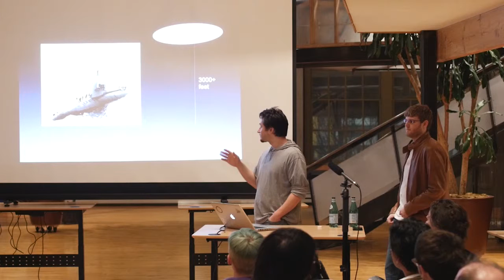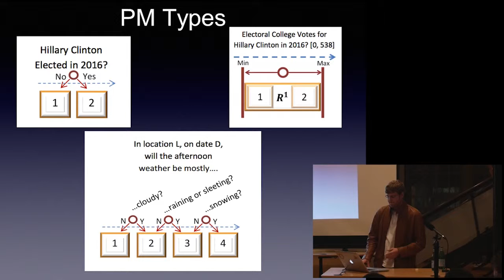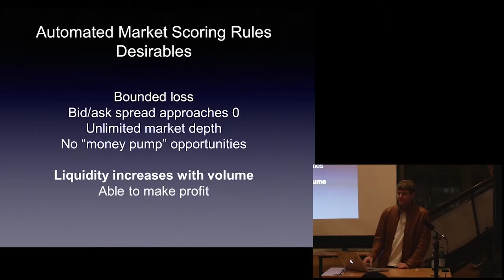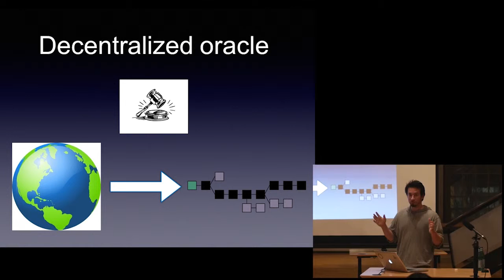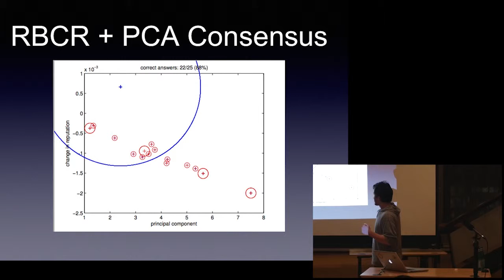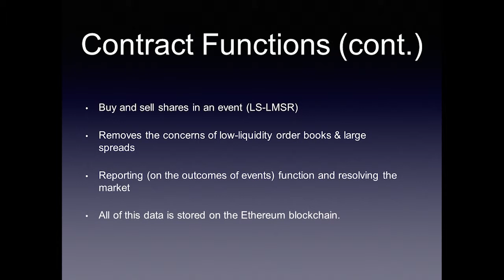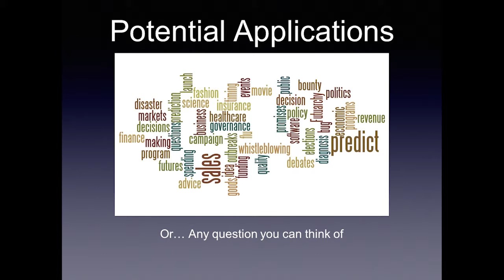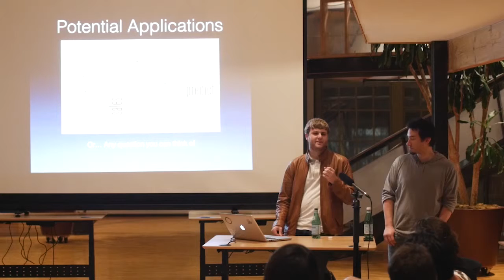SF Bitcoin Devs Seminar: Building Predictive Markets with Augur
Joey Krug and Jack Peterson presents how members can  build predictive markets using their new platform, Augur.  It is built using Serpent and uses machine learning techniques to develop fair markets.